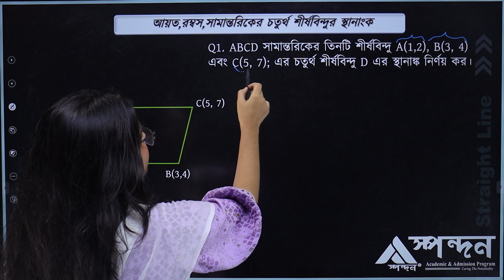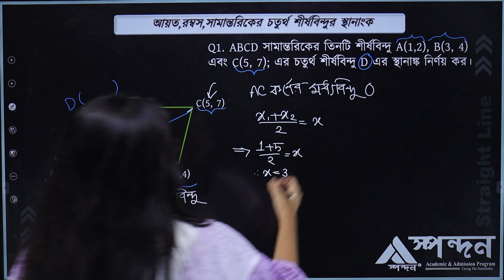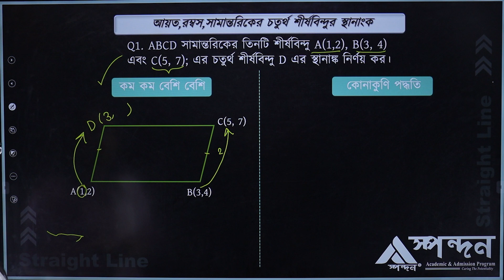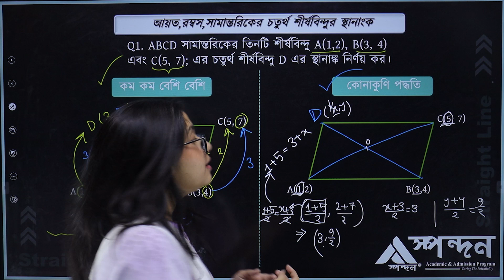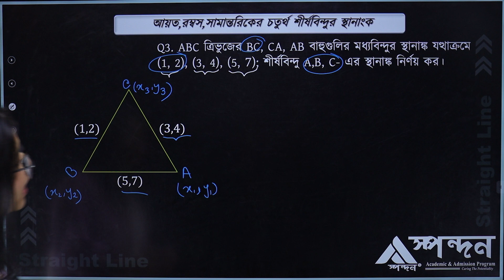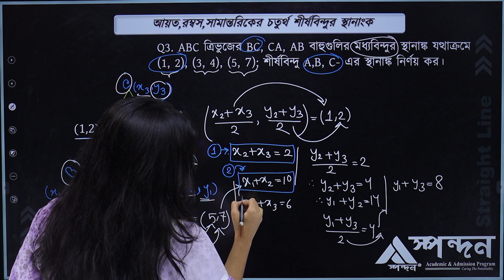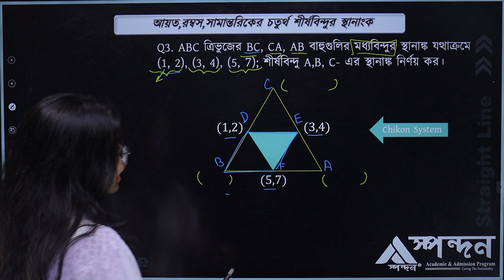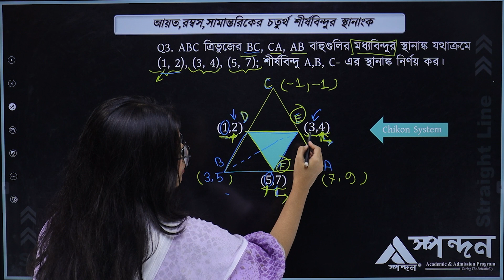আয়ত, রম্বস, সামান্তরিকের চতুর্থ শীর্ষবিন্দুর স্থানাংক